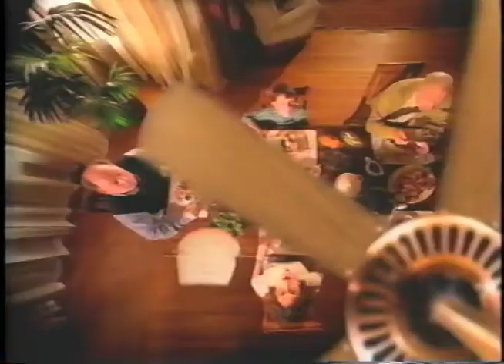If It's Not Schwebel's...Don't Eat It! - Funny Family Commercial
If It's Not Schwebel's...Don't Eat It!